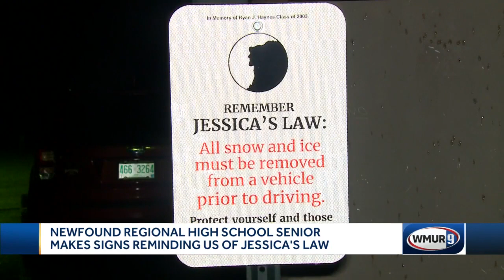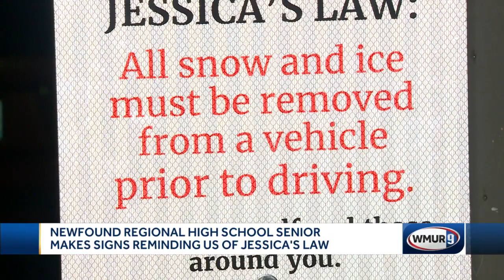Newfound Regional High School senior spreads awareness for Jessica's Law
One New Hampshire high school senior is on a mission to spread awareness about Jessica’s Law and keep roads safe.